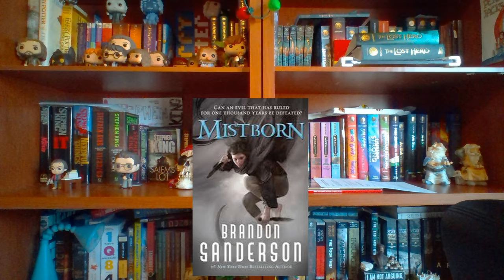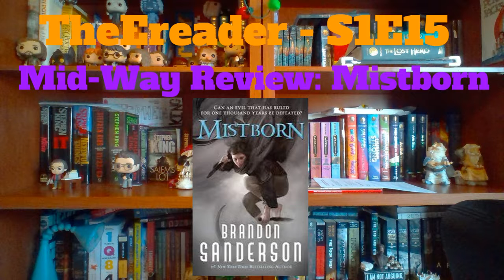Mid-Way Review: Mistborn | TheEreader - S1E15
Thanks for listening, I'm TheEreader. If you liked this, I will be posting an episode of TheEreader podcast every Saturday AND Wednesday AND maybe a few more times if I want to!

- Sorry for the mic problems

I am Ethan. I am a reader. A Pixar, Marvel and Star Wars fan. And cheeseburger enthusiast. :)